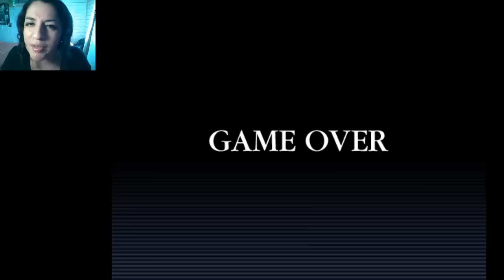Creepypasta Land [P1] - Gameplay en español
Muchas gracias! Ustedes saben que no soy muy conocedora de los creepypastas, así que ilumínenme con sus conocimientos en los comentarios! Ojalá les guste igual :D

Chai :*